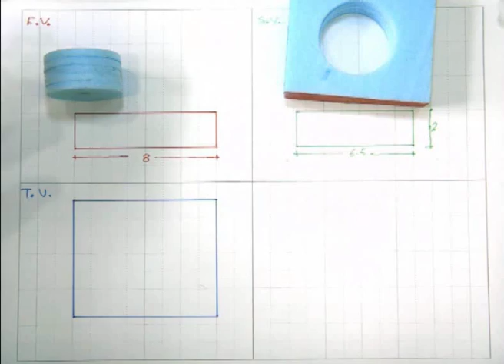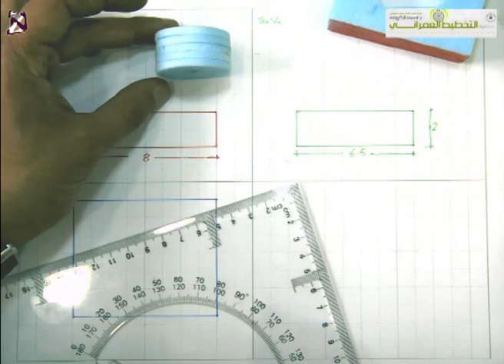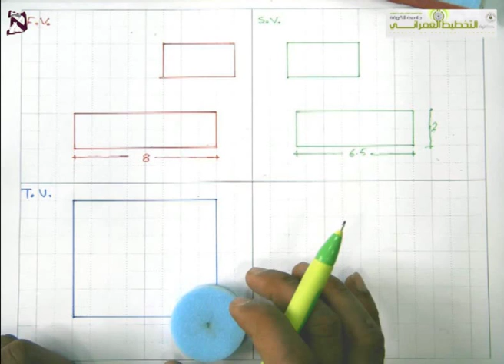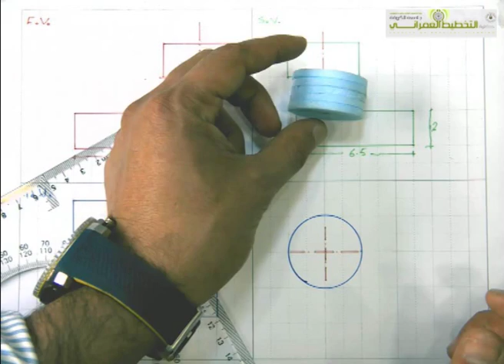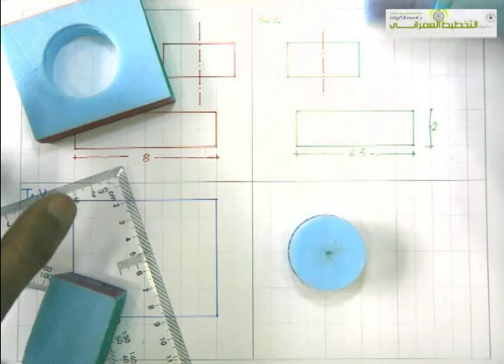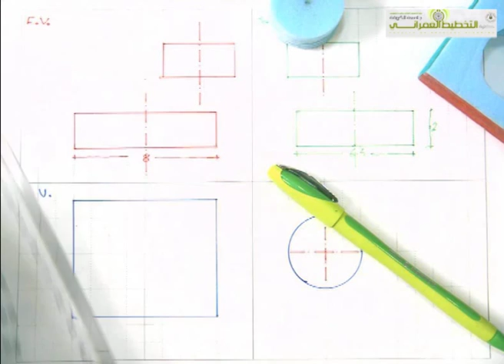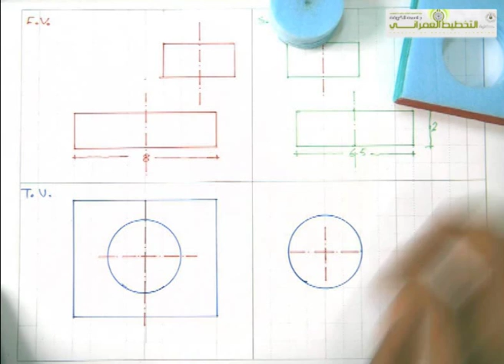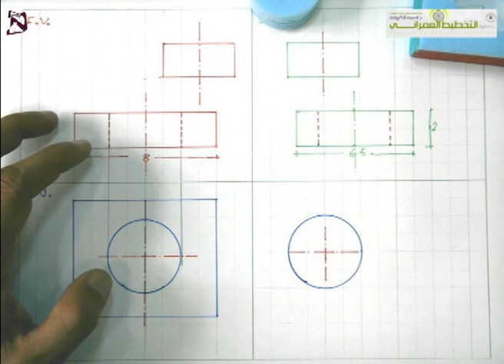3rd lecture part 1 section 2 المحاضرة الثالثة (رسم المساقط) الجزء - 1-B (ملاحظات عامة)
المحاضرة الثالثة (رسم المساقط) الجزء - 1-B (ملاحظات عامة)
مادة الرسم و الاظهار العمراني
المرحلة الاولى